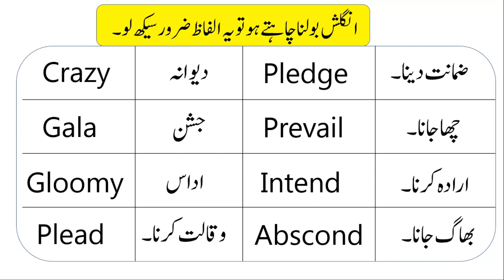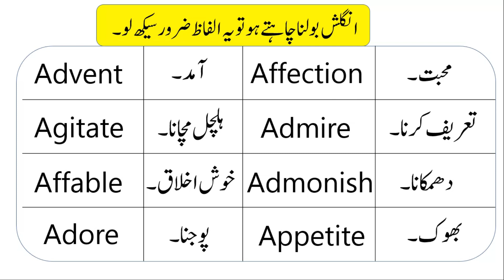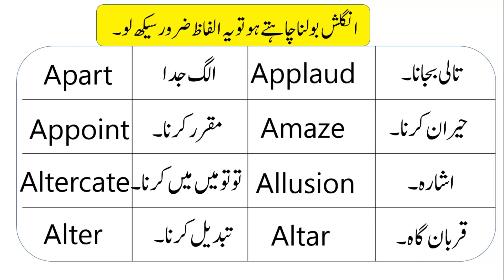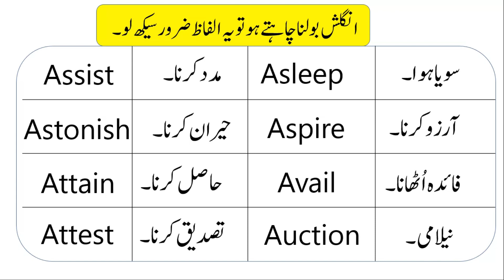Vocabulary Words With Urdu Meanings | Learn Vocabulary with Urdu meanings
In this video i will teach you some vocabulary words to improve your spoken english. If you want to improve your spoken english just learn these words with urdu meanings.